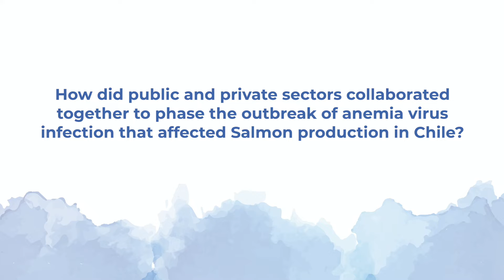Interview with Arturo Clement from SalmonChile, Chile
We asked Arturo how did public and private sectors collaborated together to phase outbreak of anemia virus infection that affected 75% of Salmon production in Chile?